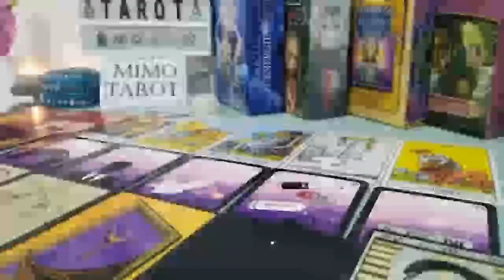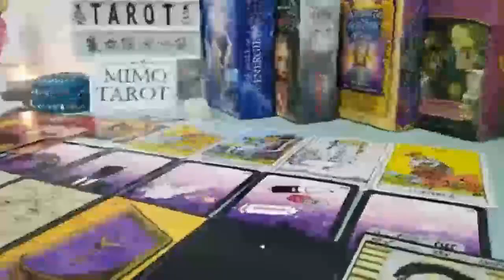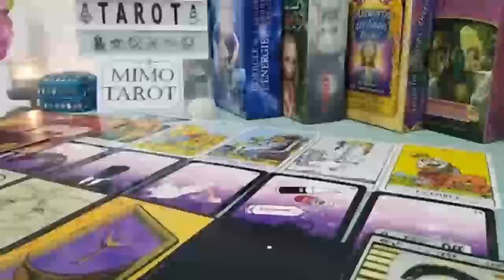AQUARIUS ✨ WHAT U DON’T SEE COMING IS GUNNA BLOW YOUR MIND. 🥺🫣 UR LIFE IS ABOUT TO CHANGE, FOREVER